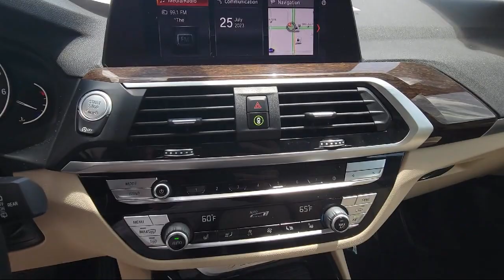2020 BMW X3 xDrive30i St. Petersburg Tampa Clearwater Bradenton Palm Harbor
2020 BMW X3 xDrive30i Stock Number: H349941 Vin:5UXTY5C07LLT35563.